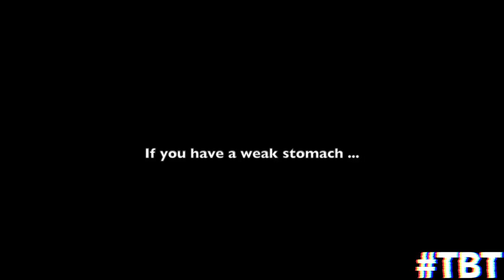DANGEROUS KOOL-AID CHALLENGE!!! *EXTREME VOMIT ALERT*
I KNOW I just uploaded this on Friday but we gonna pretend this is a Thursday upload :) TBT of me attempting the DANGEROUS KOOL-AID CHALLENGE!!!
STALK ME!
LINK TO ALL OF MY EQUIPMENT!!
Canon T6i
Canon G7x Mark II (Small Vlog Camera)
Sandisk 64GB SD Card
Rode Video Mic GO
Rode Shotgun Mic Pro (Better Quality)
Joby GorillaPod (Bendy Tripod)
*Canon T6i Video Creator Kit (Bundle Price)*
$50 LYFT Credit - JAYNYC
STALK ME!

EXTRA SEO KEYWORD TAGS (DONT MIND THIS):

Meeting YouTubers at BUFFER FESTIVAL 2017!